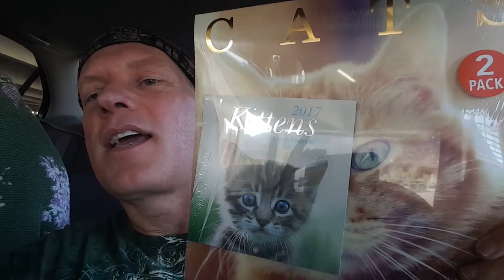Shopping for laptop, dropping car off for oil change, walking my ASS off.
My videos are based on ideas and concepts from different channels, including:

Darryl Anka who Channels Bashar of the Essassani now the Sassani.

Daniel Scranton who Channels The Unicorn Collective, The Creators, Archangel Michael

Brad Johnson who Channels Adronis, RaYaR & NiON - Elemental Representative

Rob Gauthier  who Channels TReb Bor yit-NE, Aridif, The Nihal Collective, Metatron  and supported by Kalina Angell

Lee Carroll who Channels KYRON of Magnetic Service

Esther Hicks who Channels collection of entities known as Abraham-Hicks

Wendy Kennedy Channels The 9th Dimensional Pleiadian Collective

Shaun Swanson Channels Ishuwa of the YahYel

Nora Herold Channels The 9th Dimensional Pleiadian Collective, Yeshua, The Faeries, The Lyran Collective, Calliandra, Enara, The Angelics

Lee Harris, Channel & Musician

People and groups making a difference and contributing to the New Energy!

More information on a variety of topics can also be found on the web site:

Love & Light

Sending unconditional love to all that is! AKA YOU!
Glenn Louis Parker, Futurist & Founder

FTC:  I am not being paid by any of the mentioned companies or designers to make this video.